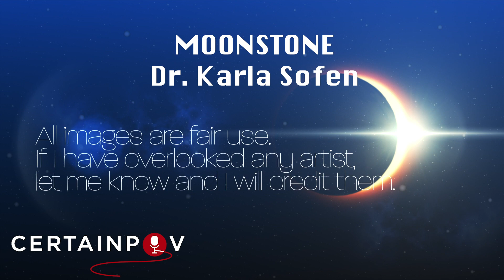Superman Analogue: Moonstone (Dr. Karla Sofen)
While the character gained new prominence each time she played the hero, whether as Meteorite or Ms. Marvel, Dr. Karla Sofen always reverts to the powerful villain, Moonstone!

Original Text: The third Ms. Marvel had a much longer history in the MCU and bore several identities. Much of it's tied up in one of my favorite books of all time, Thunderbolts. Today we're talking about Karla Sofen, best known as Moonstone.
Sofen was actually Moonstone 2, but the first one was a minor villain who never really mastered his powers. He basically was just a punk who lucked into an alien artifact that gave him amazing powers. Powers that Karla Sofen wanted.
Sofen is a psychiatrist and she was tasked with treating the tormented villain. Instead she manipulated him into giving up the titular Moonstone, which he had bonded to, and claimed it for herself. That theme of manipulation will color her future appearances.
Let's talk about the powers because THIS was the characters whose powers I used to dream about having. Moonstone started out as a Hulk villain so people forget that she can lift airliners and tank explosions, plus she can fly, manipulate energy, and phase through solid matter.
I remember in one issue of Thunderbolts, a plane was going down and she was asked if she was strong enough to catch it. She pointed out that she was but the plane wasn't, so she had to provide thrust to guide it down instead.
She eventually became linked with the Masters of Evil, Baron Zemo's team and took part in the Avengers Under Siege story (one of the all time best) where she tangled with Monica Rambeau/Captain Marvel and was thoroughly outclassed by the energy based hero.
This set her to later work with Zemo when he launched the Thunderbolts scheme in the wake of most of the Marvel heroes apparently dying in battle against the mutant Onslaught (actually shunted away into a pocket dimension). She was the powerhouse on a team full of heavy hitters.
(Also on the team was Atlas, who was Powerman before Luka Cage and had the same abilities as Wonder Man plus Ant-Man/Giant-Man's growing powers...kinda. And I STILL feel comfortable saying that Sofen was the heavy hitter)
Anyway, the idea was a bunch of villains took on heroic identities as a con. Great book, great idea, a little annoyed that it was less elegantly reused later for Dark Avengers, but whatever. Sofen took on the identity of Meteorite and restricted her powers to throw people off
This is how I first knew her. She constantly vied for control of the team, fostering her teammates enjoyment of the heroic role to sway them to rebel against Zemo. She assumed the role of defacto leader for a time, but remained the selfish villain.
As with the rest of the team, she struggled with her self-identity, especially when Hawkeye joined the team and became leader. She began a relationship with him in order to manipulate him but had his altruism rub off...a little.
The team eventually travelled to the Coubter-Earth from Heroes Reborn, where she encountered that world's version of Moonstone. Sofen did what Sofen does and took his moonstone, exponentially increasing her powers for a time until they were both taken by a now benign Baron Zemo.
She was comatose for awhile but woke up, joined the new Suicide Squad-esque Thunderbolts that eventually became the base for Norman Osborn's Dark Avengers, where this time she took the role of Ms. Marvel (and sued poor Ultragirl to make her stop wearing the OG costume).
And this makes sense. Carol Danvers was rising in prominence, just about to become Captain Marvel. They both were similar looking blonde women with Dragonball Z powers.
But more importantly, they had a Kree connection. It turned out that the Moonstone was an ancient weapon used by ancient Kree super heroes. The helmet she wore in her first design always looked like a Kree helmet and this explained why.
Since then, I've heard that she pulled the same stunt, this time as Captain Marvel. Good luck with that.
But the important point is that Karla Sofen is manipulative and only out for herself, but can be swayed to do the right thing. She rarely plays the role of hero with any sincerity, but when she does, she makes an excellent SupermanAnalogue.